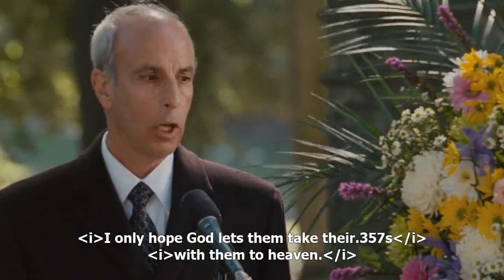The Other Guys - funeral scene